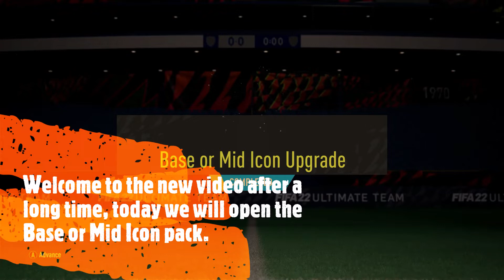Opening my Base or Mid Icon pack/ FIFA 22